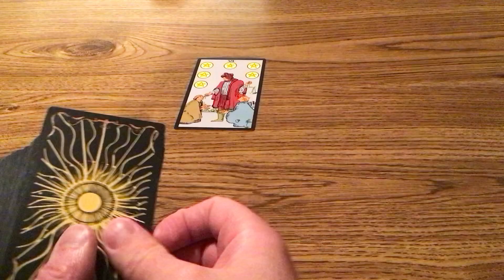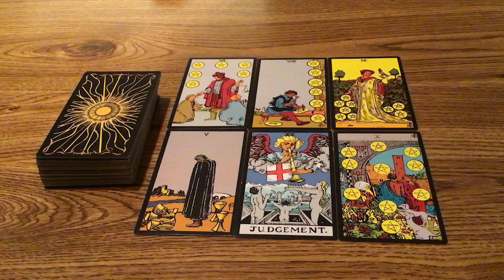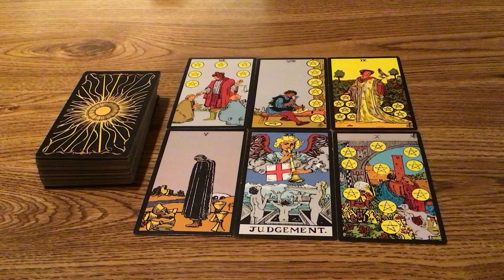Relationship Advice!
COACHING PROGRAMS

1.       I make affirmations to help you attract your desired goal.

2.       I give you a tarot card reading and relationship advice.

3.       I make you a product book to help your business grow.
For Option 1:
·         Paperback books:
For Option 2:
·         Hard Cover Books:

4.  I teach you self-defense skills.

5.  Language Learning Consulting.

6.  Sailing lessons.

7. Consulting Fee $13,500.

TURN YOU INTO YOU:

/ref=sr_1_1